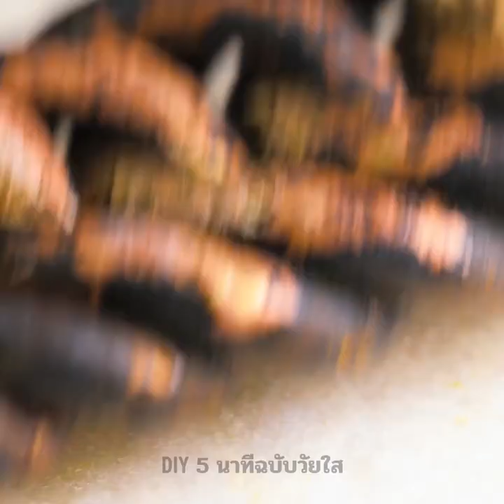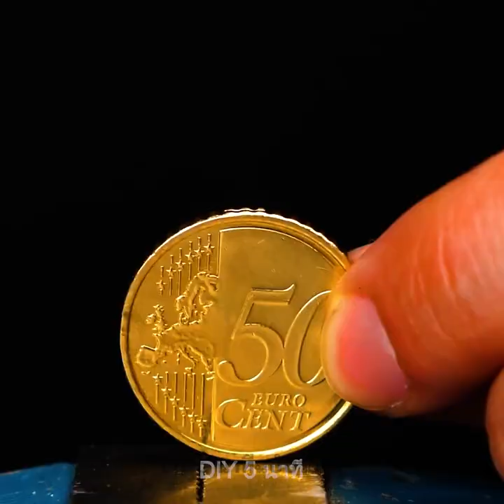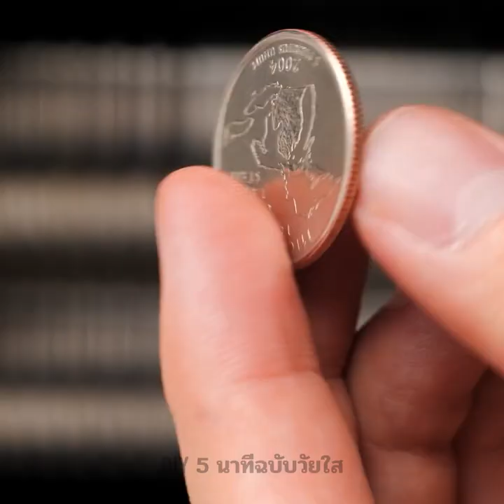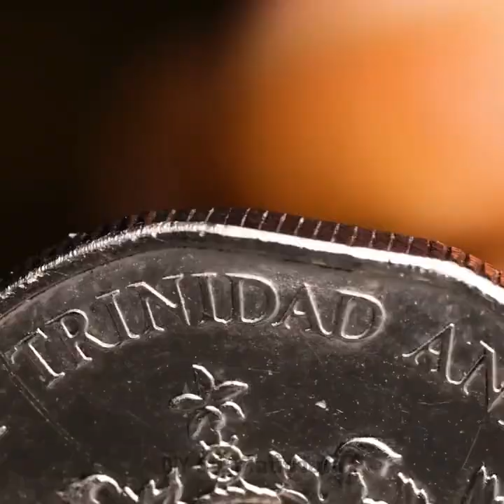เครื่องประดับ DIY สวย ๆที่คุณทำได้จากของธรรมดา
TIMESTAMPS:
00:40 จีเวลรีน้ำผึ้ง
03:00 ปรมาจารย์ทำแหวนราคาแพงจากตะปู
06:24 แหวนเพชรทองคำจากเหรียญ 50 เซ็นต์
09:20 วิธีทำต่างหูจีเวลรีจากเหรียญและไข่มุก